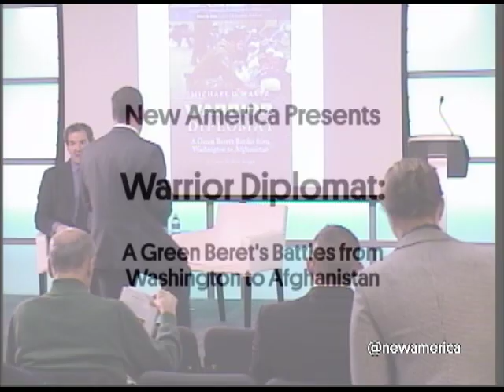Warrior Diplomat: A Green Beret’s Battles from Washington to Afghanistan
Grappling with centuries-old feuds, defeating a shrewd insurgency, and navigating the sometimes paralyzing bureaucracy of the U.S. military are issues that prompt sleepless nights for both policy makers in Washington and soldiers at war, albeit for different reasons. Few, however, have dealt with these issues in the White House situation room and on the front line. As Robert M. Gates, former U.S. secretary of defense, said: “Few people in Washington must execute the policies they help craft. Warrior Diplomat is a must-read, firsthand examination of the Afghan war through the experiences of a practitioner at both ends of the spear.”

Working as a policy advisor to Vice President Richard B. Cheney and also serving in the mountains of Afghanistan as a Green Beret, Michael G. Waltz has directly implemented strategy in the field that he helped devise in Washington. In Warrior Diplomat: A Green Beret’s Battles from Washington to Afghanistan, Waltz shares his unique firsthand experiences, revealing the sights, sounds, emotions, and complexities involved in the war in Afghanistan.

Participants

Michael G. Waltz
Lt. Col. Special Forces (reserves component)
Author, Warrior Diplomat: A Green Beret's Battles from Washington to Afghanistan

Peter Bergen
Director, International Security Program, New America